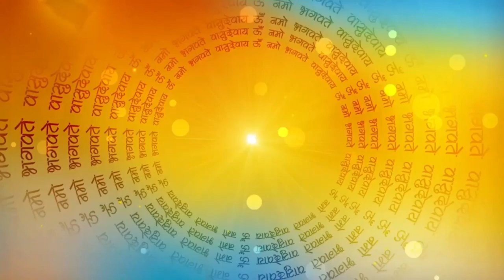BHAKTI KATHA KAHANIA पुण्य का फल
सेठ को कैसे मिला पुण्य | पाप पुण्य की कहानी | कुत्ते की कहानी | राजा की कहानी | पुण्य का फल |
Hindi Story | Moral Story | Animation Story | Cartoon Story |